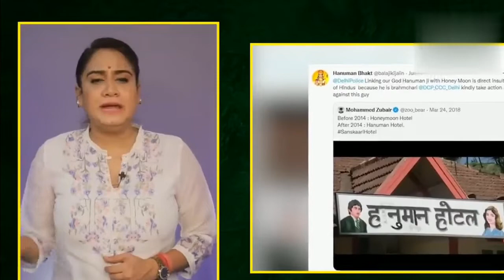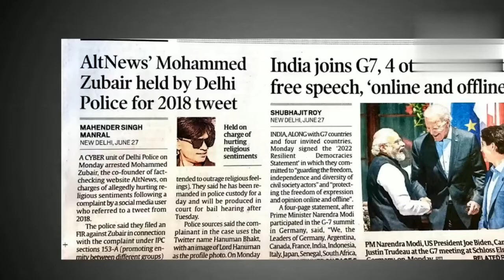MD jubair का गिरफ़्तारी का अस्ली वजह by pragya🤨newstatus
Ye video banae ka मकसद किसी भी धर्म समुदाय के लोगो को ठेस पहुंचाना नहीं हैं बस समाज को जागरूक करना है

इसका मकसद ये है कि जब md jubair  की कोई film ka clip dalne से गिरफ्तारी हो सकती h lekin us फिल्म निर्माता को कुछ नी होता है और कुछ लोग के गलत ग़लत वर्ड किसी धर्म के किसी के आस्था के खिलाफ बोलने से कुछ नहीं होता
 जैसे आज नूपुर को ही देख लो आज उस kutti कि वजह से पूरे देश विदेश में अशांति का माहौल बना हुआ हैं

तो ऐसा q आज हमारे महान देश में हो रहा है कानून तो सबके लिए बराबर है

Thankyou ❤️❤️❤️